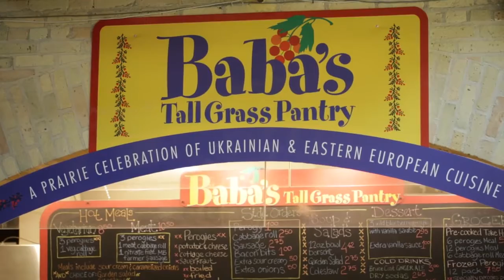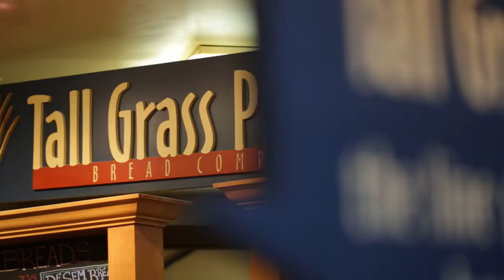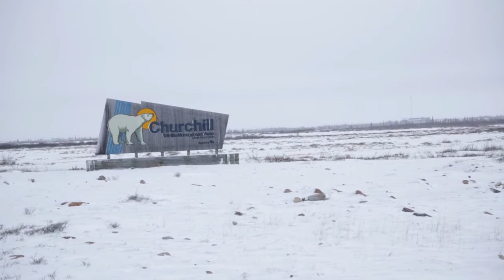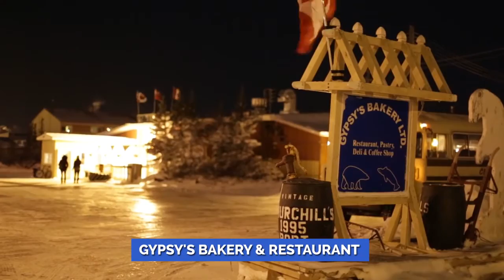Food on the Tundra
USTOA Live Like a Local Series
Churchill, Manitoba is located up near the Arctic and it's only accessible by plane or train. So you might think in the winter, the food couldn't be that fresh. Actually, fresh foods are flown up daily to weekly and our tour with Tauck made sure we had the freshest greens and veggies up North.
Also, the local game like elk, bison and venison as well as the arctic char are some of the world's best. Eat up to keep warm in this gorgeously chilly landscape.